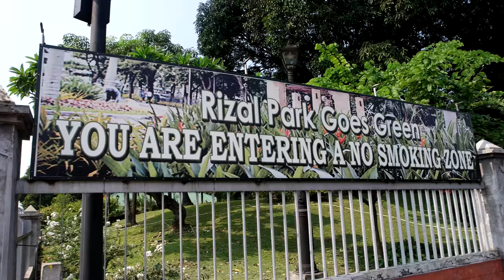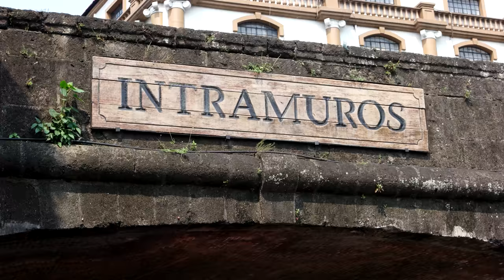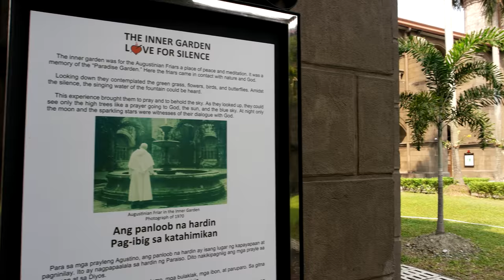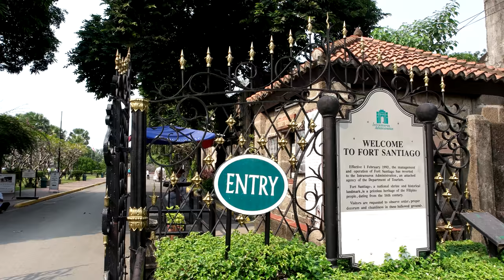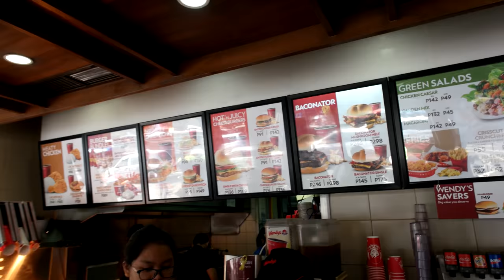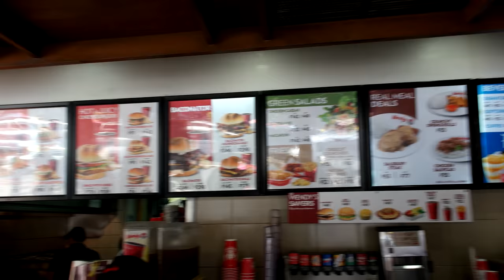DIY Layover (4K) - 18 Hours in Manila, Intramuros, San Agustin Church, Fort Santiago, and more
In this DIY Layover episode featuring Manila, we'll make the most of the 18 hours by discovering all the free and inexpensive attractions, including historic Intramuros, Fort Santiago, Rizal Park and many of its churches including: Manila Cathedral and St Augstins Church.  We'll also explore the best way to get around the city with combination of Jeepney and Subway Metro MRT and sample lots of local street food.